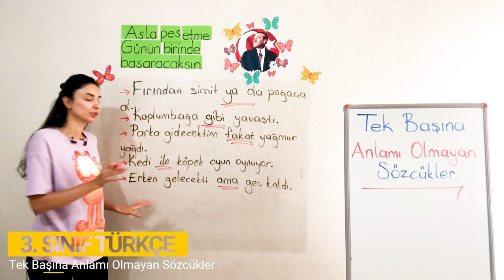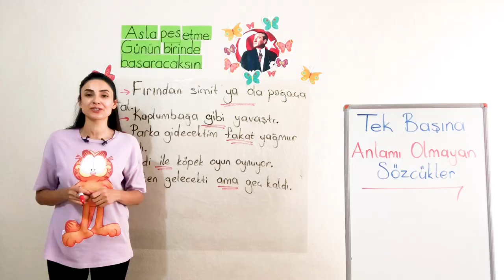2. Bölüm - Sözcük Bilgisi - 2 Tek Başına Anlamı Olmayan Sözcükler